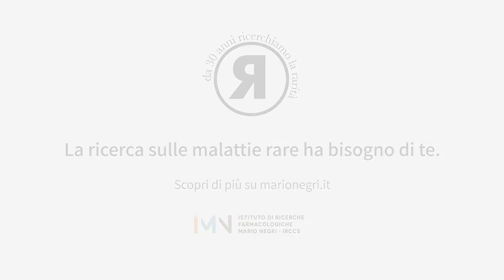Perché abbiamo scelto di studiare le malattie rare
Il Presidente dell'Istituto Mario Negri, Silvio Garattini, racconta che l’idea di studiare le malattie rare è nata dalla convinzione che gli ammalati sono privati del diritto alla salute perché soffrono di malattie antieconomiche.
Da 30 anni l'Istituto Mario Negri, primo fra tutti, studia e fa ricerca proprio sulla rarità di queste malattie. Per dare speranza e futuro a chi soffre.

Oggi come ieri la ricerca ha bisogno del sostegno di tutti per proseguire

L'Istituto di Ricerche Farmacologiche Mario Negri è una fondazione privata senza scopro di lucro impegnata nella ricerca biomedica nata nel 1960. L’attività di ricerca dell’Istituto si focalizza principalmente su tumori, malattie cardiovascolari, malattie neurodegenerative, malattie renali, trapianto d’organo, salute pubblica, inquinamento ambientale. Lo studio delle malattie rare, è un altro ambito importante del lavoro della fondazione che lo ha reso punto di riferimento nazionale e internazionale.